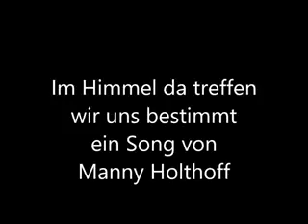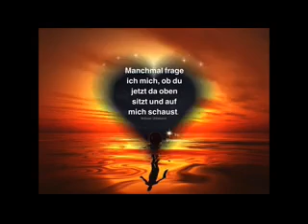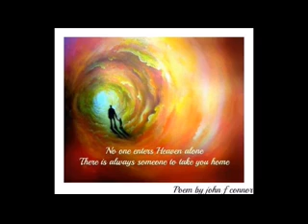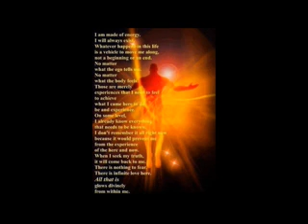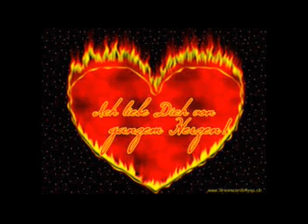Im Himmel da trreffen wir uns bestimmt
Der Titel sagt um was es geht